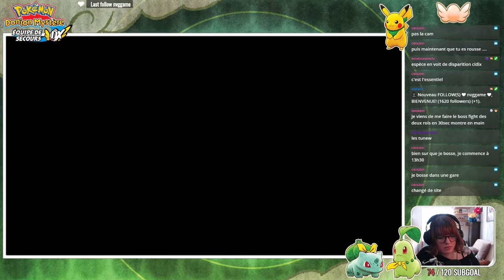Pokemon #5 : Une nouvelle base, AU TOP !